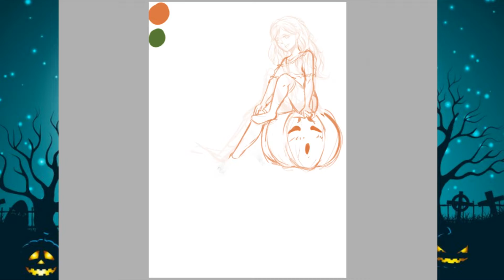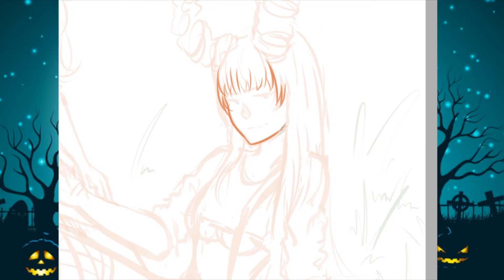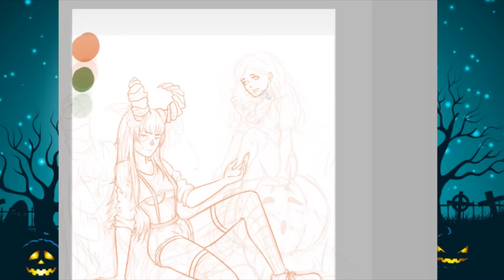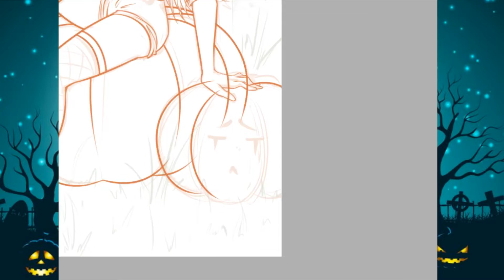Halloween art SPEEDPAINT (SAI 2)